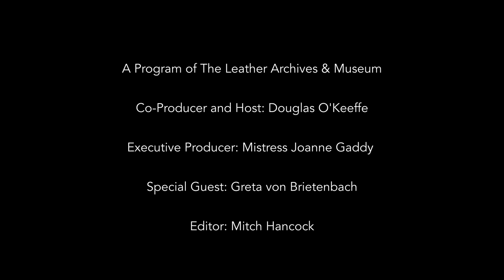Greta von Brietenbach 2021 - The Fireside Chat Series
Greta von Brietenbach is Switzerland's only active member of The Sisters of Perpetual Indulgence, a charitable organisation devoted to LGBT sexual health.

In this video, Great discusses the challenges of being a Sister in Central Europe, how the Sisters are connected to the Puppy Community, and how she is working to bridge relations amongst the Gay Kink community.